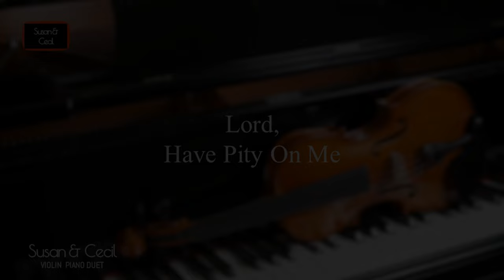Lord, Have Pity On Me (Catholic Hymn) - Piano/Violin Cover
(Instrumental)
Rest in eternal peace

Korean Hymn Book #222

Fr. Venantius ChongCheol Lee studied music at Ponficio Istituto di Musica Sacra in Rome.

Lyrics
(translated)

Refrain : Lord, have pity on me,
               Heal me, for my bones are crumbling.

1. Lord, do not rebuke me,
    Do not punish me in anger,
    My strength is failing,
    Lord, have pity on me.

2. Though my soul is greatly troubled,
    Lord, until when will You delay?
    Come, O Lord,
    Save this soul with Your compassion.

3. After death, I won't remember You,
    In hell, who will praise You?
    My body, troubled with sorrow,
    Night after night, my bed is soaked with tears.

4. My eyes are worn with grief,
    Darkness covers my enemies,
    Evil-doers, depart from me,
    The Lord has heard my weeping.

5. You, Lord, have heard my plea,
    You have received my prayer,
    Let my enemies be ashamed,
    Let them turn back in disgrace.